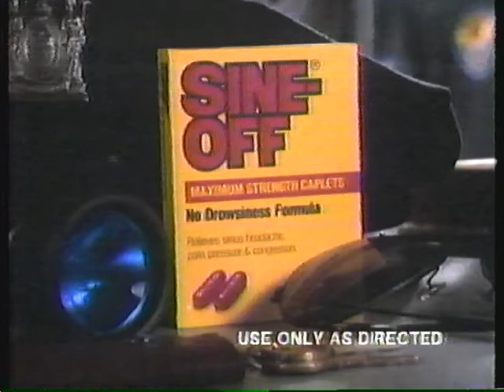WAGA-TV "Good Town TV-5" Spot - 1987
WAGA-TV "Good Town TV-5" spot from 1987 highlighting Canton, GA.